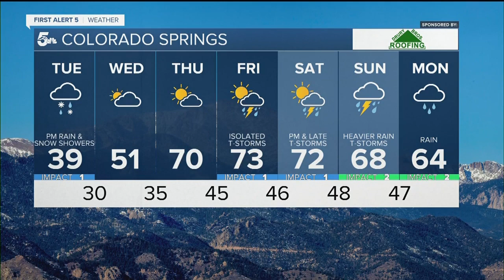Wet, cold, and cloudy today with a few end of day rain to snow showers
More rain and snow showers will be possible from the end of the day through the early evening, but rain and snow accumulations will be very minor throughout the region.